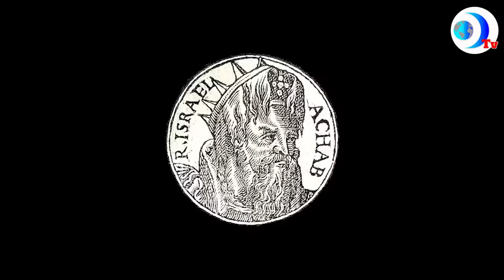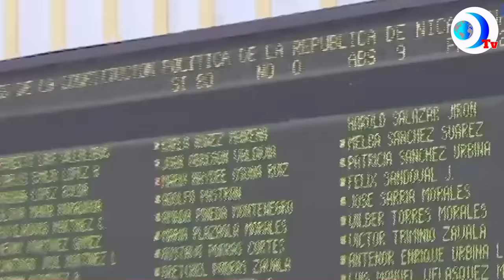El fin del “comandante”: la coronación de Murillo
Rosario Murillo ha descabezado a casi toda la vieja guardia sandinista, coronándose así como la dueña y señora del país, dándole el fin definitivo del "comandante Ortega". Mirá el episodio de LaVerdadDetrásDeLaNota en DarioMediosInternacional